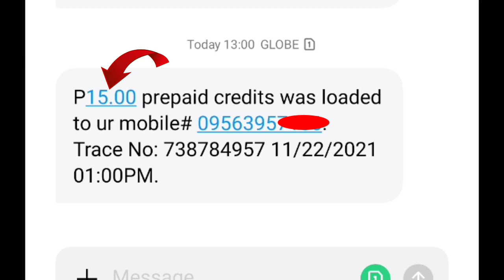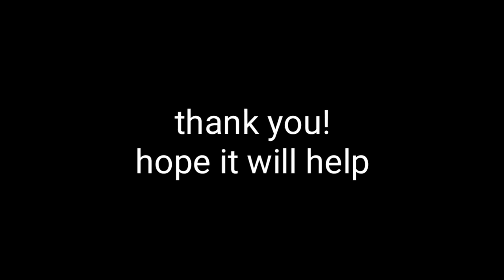HOW TO REDEEM 15 PESOS WORTH OF CELLPHONE LOAD IN TONGITS STAR/TONGITS STAR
how to redeem cellphone load while playing tongits star